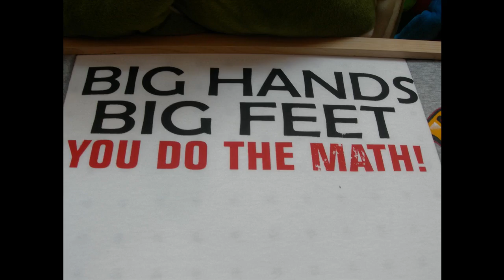CHRIS MOYLES KESHA FARMER PARODY WITH VIDEO AWESOME =)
Lyrics
Agricultural, we make our cash from crops and wool
Our farms got pigs and cows and bulls
We all drink cider as a rule

And yes of course we do
Got top bolt farming back at school
We now own half of cornwall
Which we all think is pretty cool, cool, cool

Got six hundred prize welsh sheep
Harvest corn and harvest wheat
Got big hands and got big feet
Welly boots and ruddy cheese

Let's go
Today we're gonna plough plough pl pl pl plough
And then we'll milk a cow cow c c c cow
We're living on a farm farm f f f farm
Got a combine harvester oo ah oo ah

We sit on bales of hay hay h h h hay
Wear wellies every day day d d d day
The simple life is great great gr gr gr great

Farmer's like the mud
And then come home and wash it off
We all go out and party hard
Then toddle home a little jarred

I'm just talking truth
I'm telling you bout the stuff we do
Mucking out pigs
Cutting our crops
Making home brew
From our own hobs

Got six hundred prize sheep

My Videos are for education or promotion, in an attempt to spread greater awareness to Increase revenue for the Original Distributor.
If you are the original owner of this video, music or any other content in this video and are unhappy with this being on my channel please contact me and I will remove the video within 24 hours.